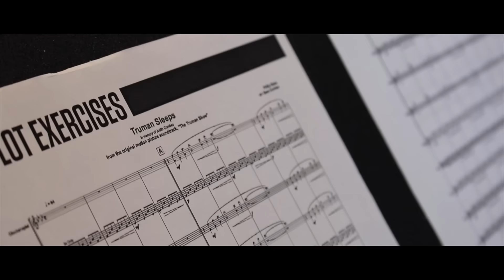AI: Breaking Ground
Take a look at a teaser of Alchemy Independent and their first ever audition camp. It's not too late to join, just head over to Carolinagold.org today to register!  We have 2 audition camps left (November 6th and November 20th at Terry Sanford in Fayetteville, NC)